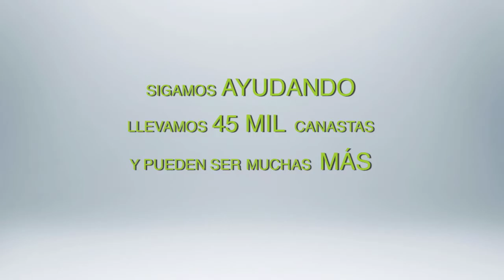Campaña 1+1 / Canastas Solidarias ya van hacia zonas devastadas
Más de 45 mil Canastas Solidarias han sido donadas por nuestros clientes, Falabella y Tottus que irán directamente hacia los daminificados del terremoto que afectó a gran parte de Chile.
Súmate a la Campaña 1+1 para que lleguemos cada vez a más chilenos que lo necesitan.